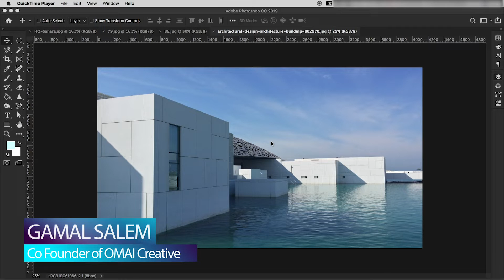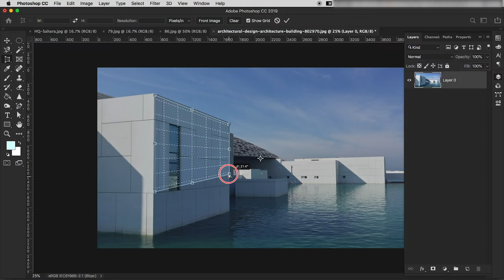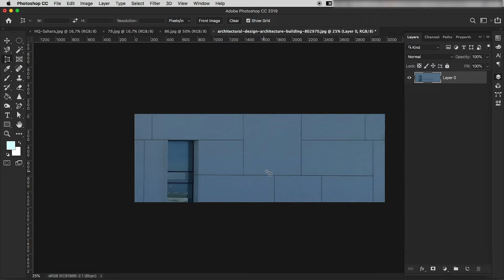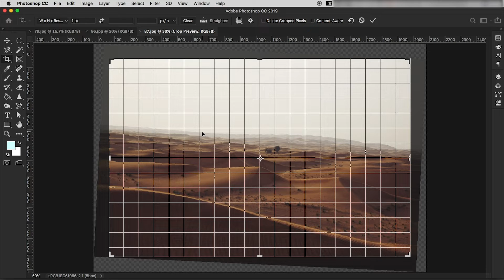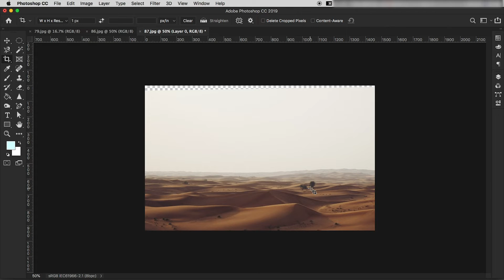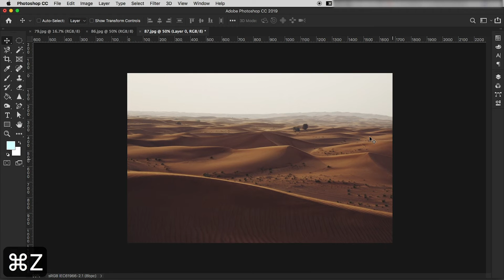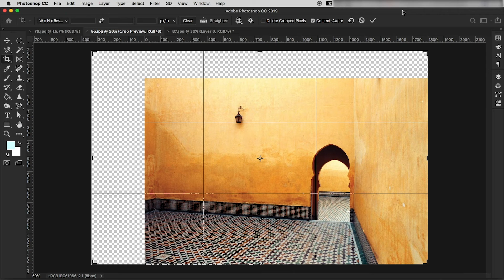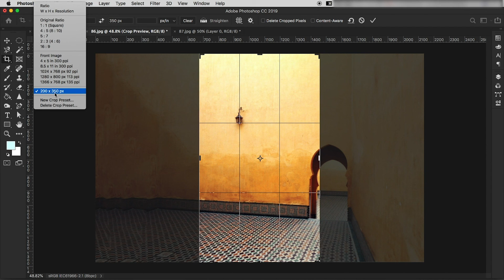Photoshop Fundamentals "Crop Tool " - اساسيات الفوتوشوب "القص "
G. SALEM DESIGNS:
 اهلًا بيكم مع كورس الفوتوشوب للمبتدئين. هنا هنتعلم اداة القص وكيفية استخدامها. بالتوفيق للجميع😊